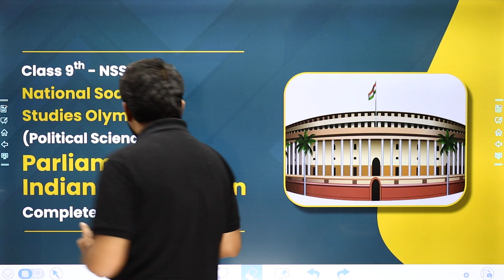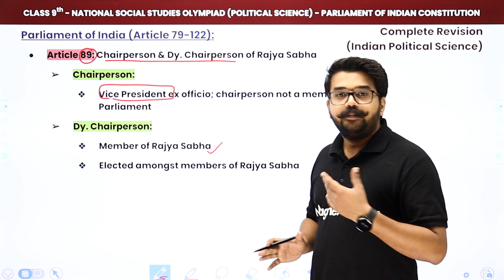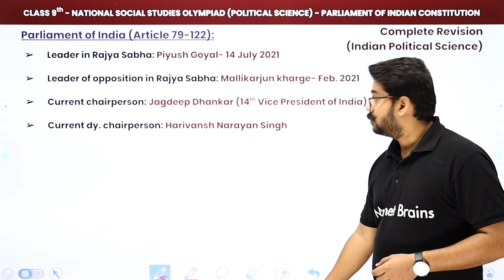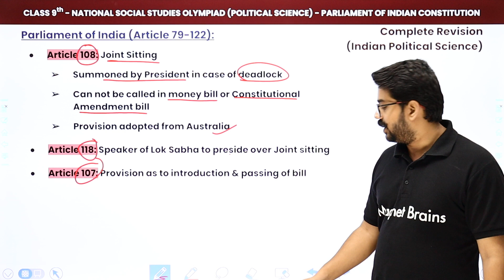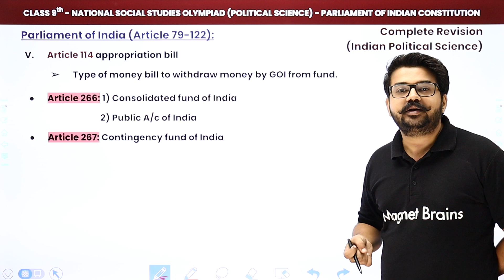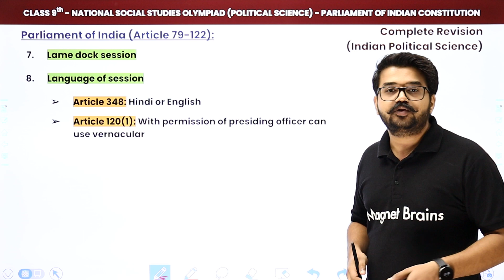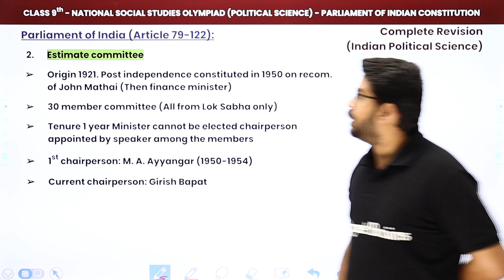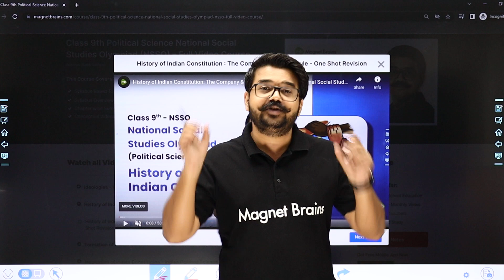Parliament of Indian Constitution - One Shot Revision | Class 9 National Social Studies Olympiad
✔️ Class: 9th
✔️ Subject: National Social Studies Olympiad (NSSO)
✔️ Topic Name: Parliament of Indian Constitution - One Shot Revision
✔️ Topics Covered In This Video (By Abhinav Sir): Complete One Shot Revision of Chapter Parliament of Indian Constitution for  National Social Studies Olympiad (NSSO)

constitution of india chapter 1
the indian constitution class 8 questions and answers
the indian constitution class 8 extra questions and answers
the indian constitution class 8 notes
the indian constitution class 8 notes pdf
the indian constitution class 8 pdf